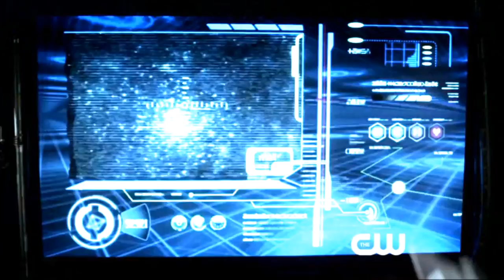Star Crossed / Roman And Emery / My Immortal